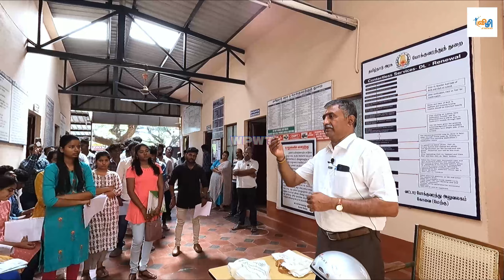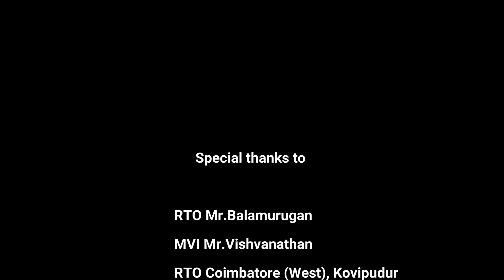சாலை விதிகளை மதிப்போம்